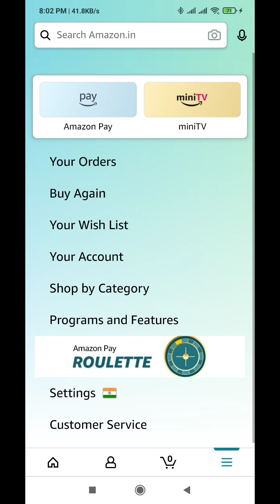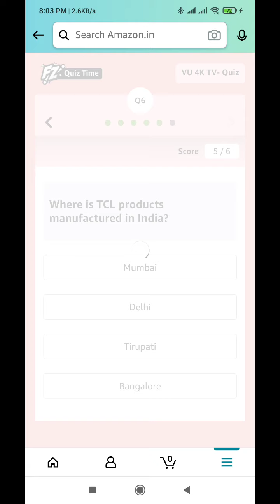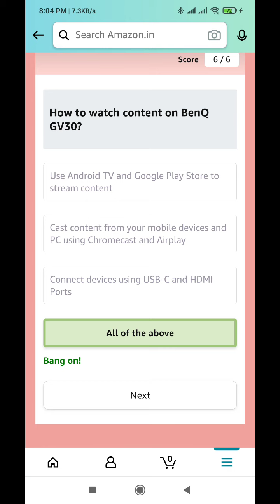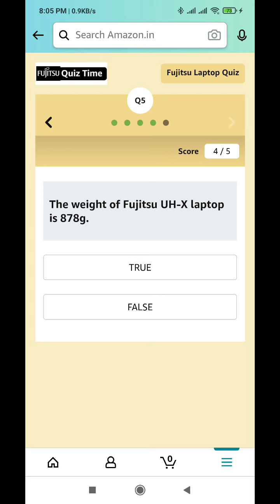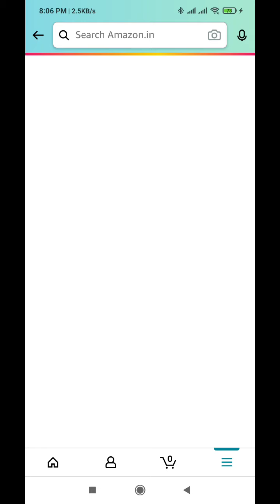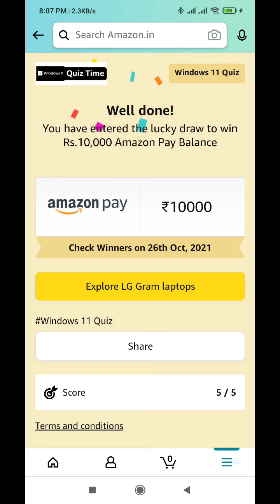Amazon Quiz Answers Today l 27 September 2021